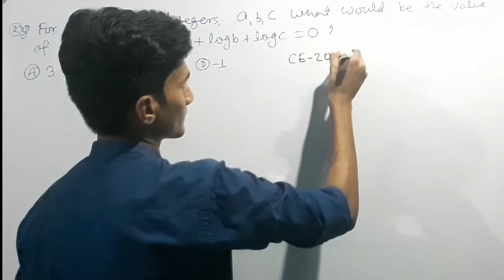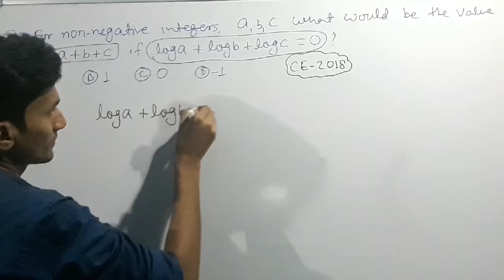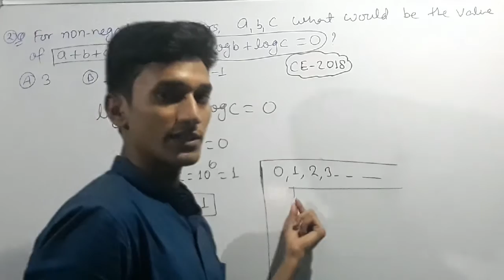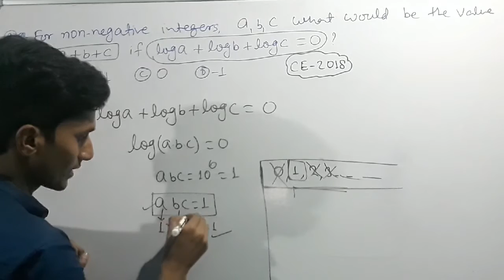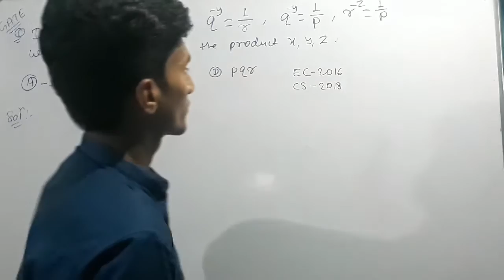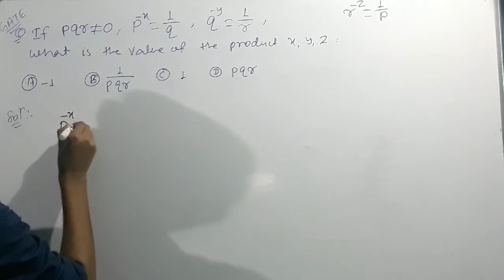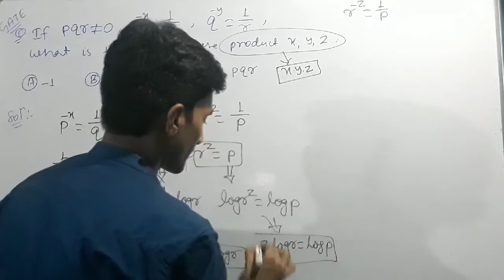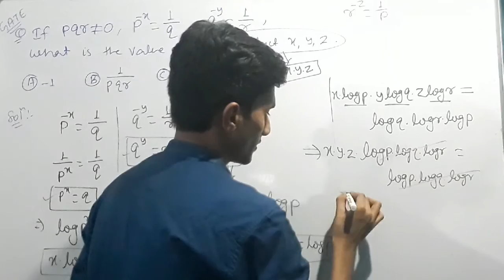GATE APTITUDE PREVIOUS YEAR QUESTIONS ALL BRANCH gate previous year logarithm questions